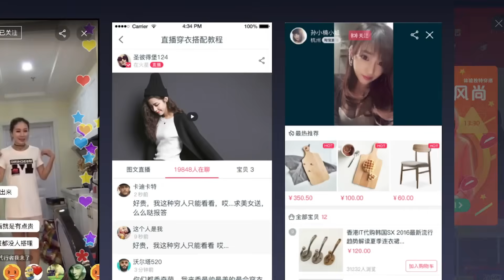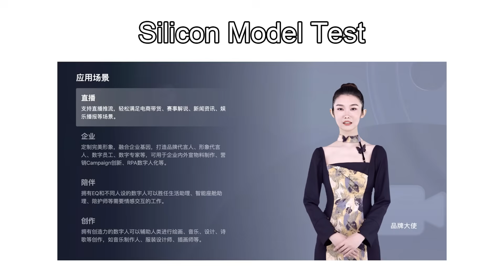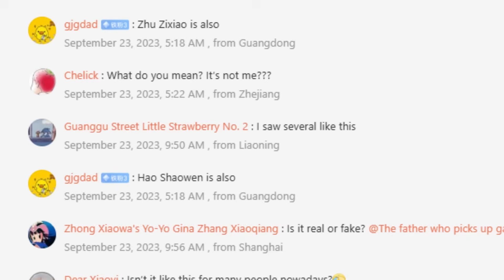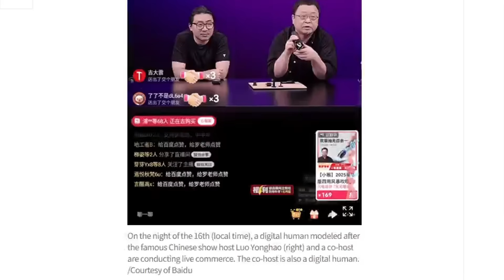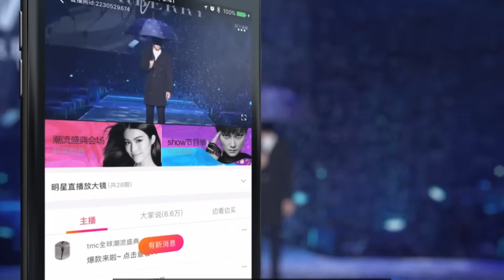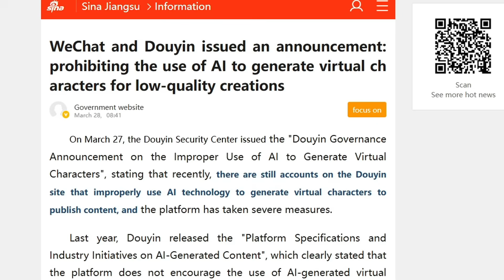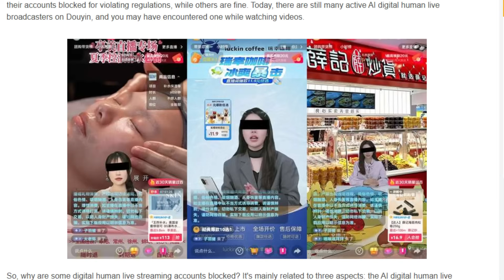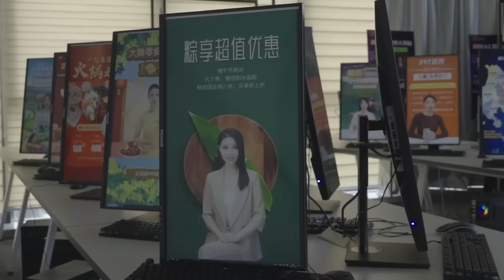China's AI Livestream Formula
China’s group livestreams just broke reality. From AI deepfake clones eating chicken feet for 15 hours straight to Taobao shops running 24/7 with virtual hosts, this is the final boss of passive income.

In this video, we dive into the viral trend of AI livestreamers, the infamous Chen Yiru chicken feet marathon, and how Chinese Netizens tricked an AI into meowing for 46 seconds straight. Welcome to the world of endless AI clones of salespeople.